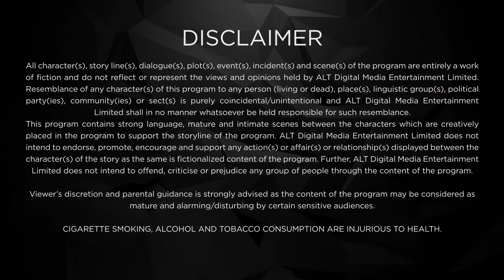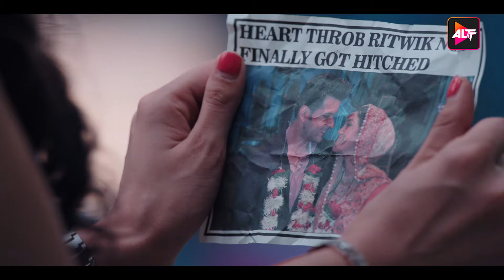Dil Hi Toh Hai | New Episode 14 | Today's Episode | Altt | New Hindi Webseries Latest Episode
Watch the latest episodes of Dil Hi Toh Hai  , a full web series in Hindi from ALTT. Also, watch the newly released Hindi web series from 2024 exclusively on ALTT Telefilms
DIL HI TOH HAI SEASON 3
In Dil Hi Toh Hai Season 3, post Ritwik’s and Palak’s accident, the show takes a 2-year leap. In these two years, the life of the Noon’s has undergone tremendous changes, with Ritwik gone into coma and the collapse of their family business. The life of the whole family is in shambles until the entry of Vikrant, the stepson of Vijaypath, who happens to be a blessing in disguise. On the other hand, Palak is now married to Vikrant due to his massive contribution towards her family. The only thing holding Palak together is her daughter’s happiness. Will Ritwik be able to remember his past? Will he find a way back to his lady love Palak? watch online web series & Find out more about the third season of Dil Hi Toh Hai starring Karan Kundrra & Yogita Bihani exclusively on ALTT.

Cast: Karan Kundra, Yogita Bihani, Bijay Anand, Sanaya Pithawalla, Rajeshwari Sachdev, Poulomi Das, Krishna Shetty

 / altt.in